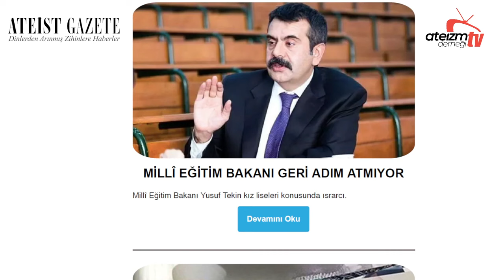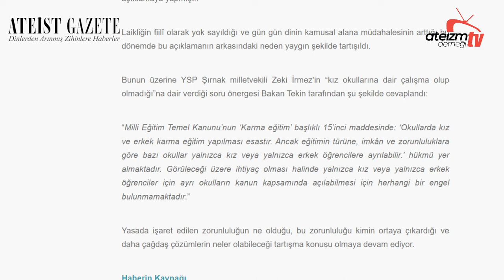MİLLÎ EĞİTİM BAKANI GERİ ADIM ATMIYOR - ATEİST GAZETE 113.9 - 4.28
Millî Eğitim Bakanı Yusuf Tekin kız liseleri konusunda ısrarcı.

Ateist Gazete, Ateizm Derneği'nin üye ve gönüllülerine özel olarak haftalık olarak yayınlanan bir e-bültendir. Gazetemize ilk 7 gün içinde, henüz mürekkep kokusu üzerindeyken ulaşabilmek için dernek üyesi/gönüllüsü olmanız gerekmektedir. Sunucularımız Arzu Kasapoğlu ve gazeteci Süleyman Karan, A.D. Yazı işleri Komisyonu tarafından sizler için hazırlanan haberleri okur ve yorumlar.